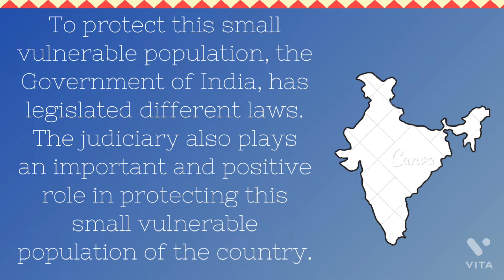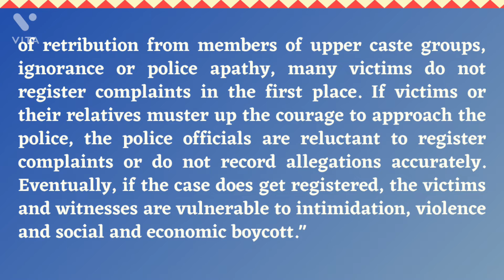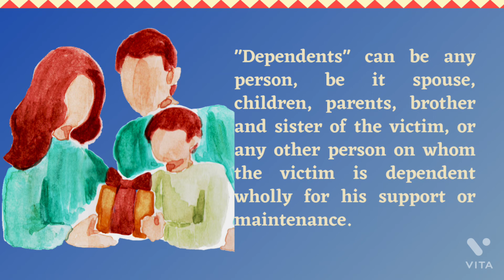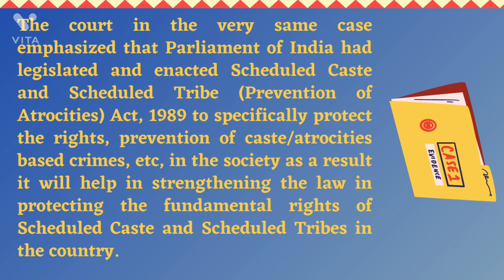Poor investigation leads to fewer convictions under SC/ST Act I Hariram Bhambhi vs. Satyanarayan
This video for educational and information only. This video seek to analyze conviction under SC/ST act as per judgement of court of law in Hariram Bhambhi vs. Satyanarayan (LL 2021 SC 607).

All the sites have been provided below for reference purposes.

[2] LL 2021 SC 607

[3] Scheduled Caste and Scheduled Tribe (Prevention of Atrocities) Act, 1989

[4] Special Civil Application No. 6369 of 20 - Gujarat High Court

[5] 2020 SCC OnLine MP 2193

You may like to read article:

1. Labour shortage in US, companies ask teenagers to join

2. Conscious Possession under NDPS Act explained